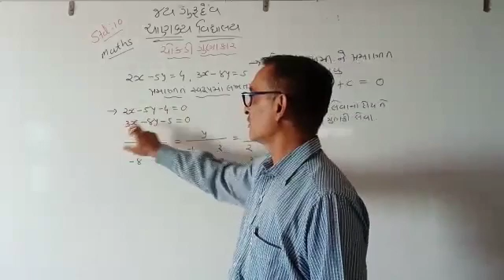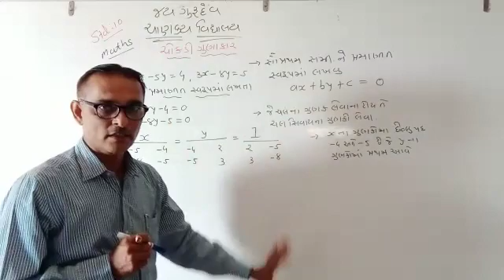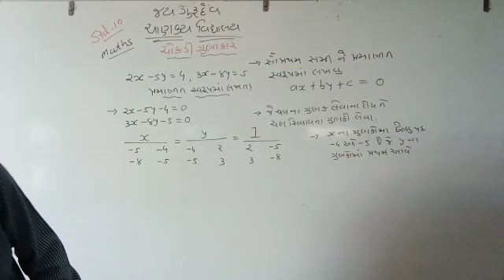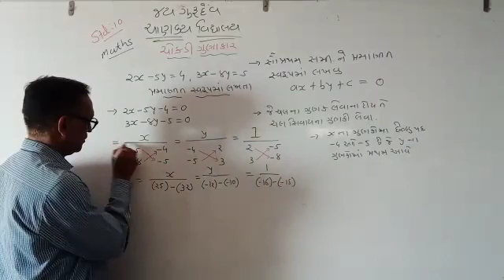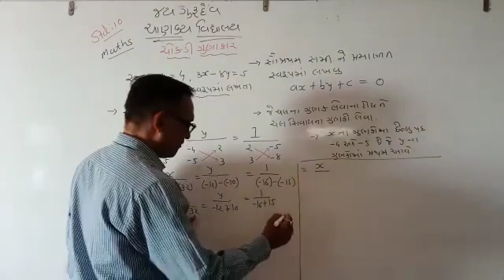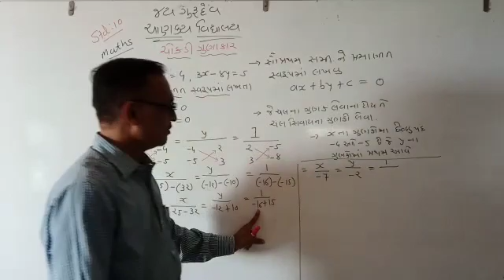STD 10 ch 3 5 3rd